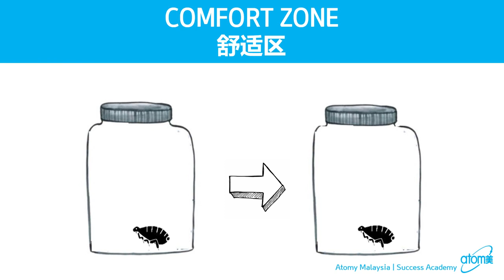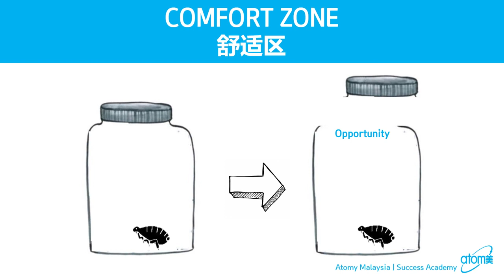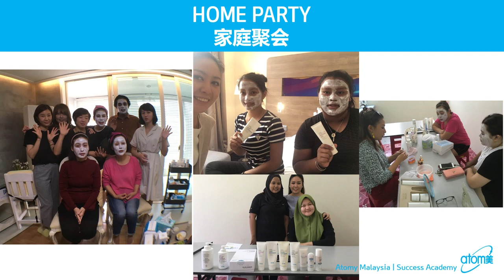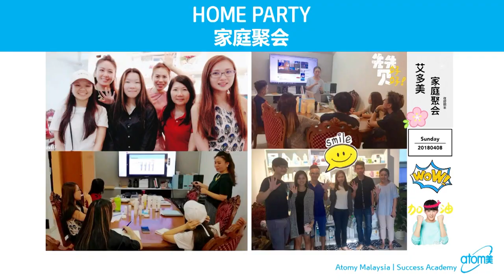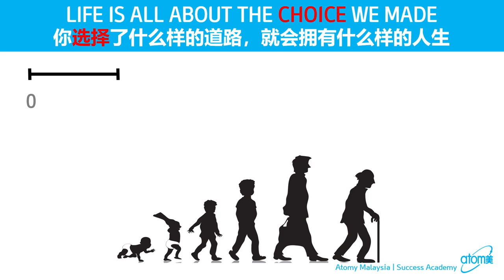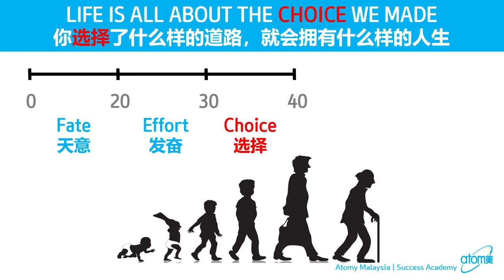Journey to Sales Master by DM Patricia Soon - English